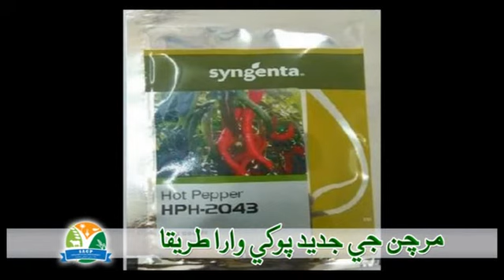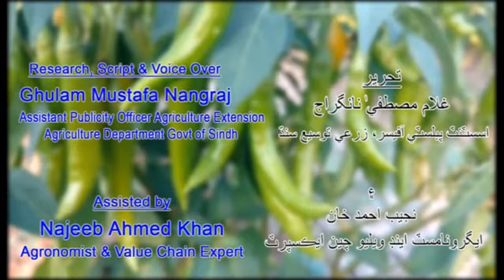Modern methods of chilies cultivation ( مرچن جي جديد پوکي وارا طريقا )